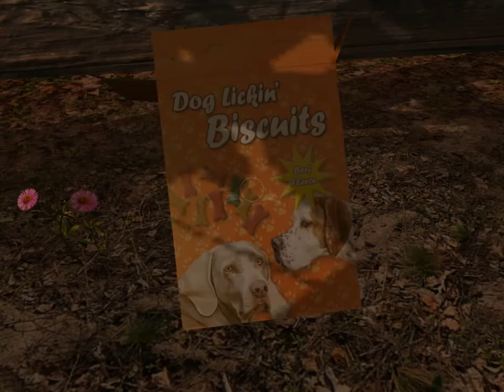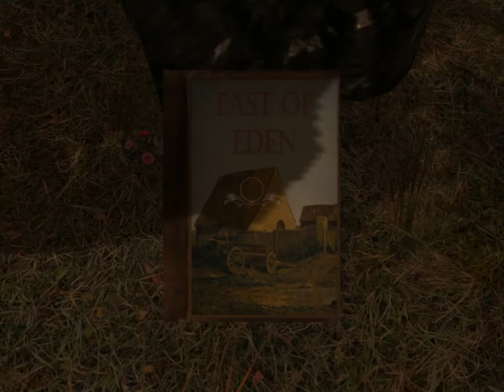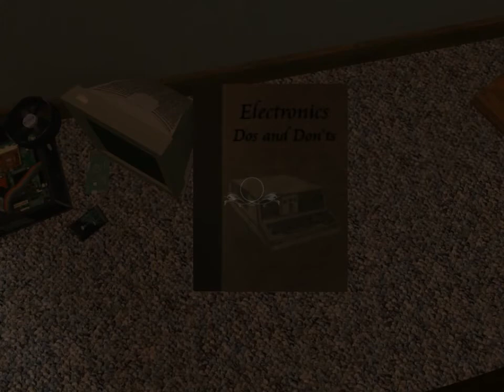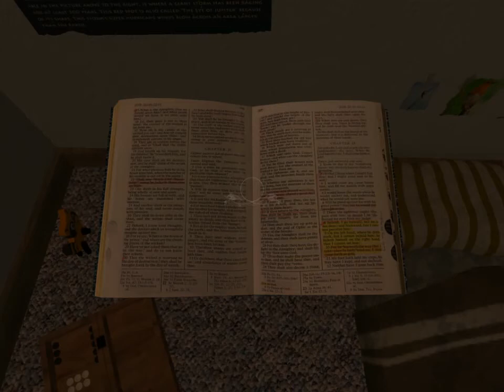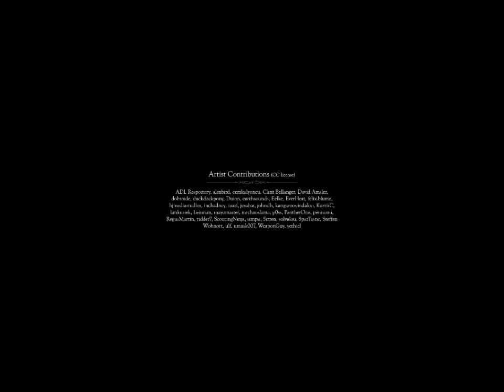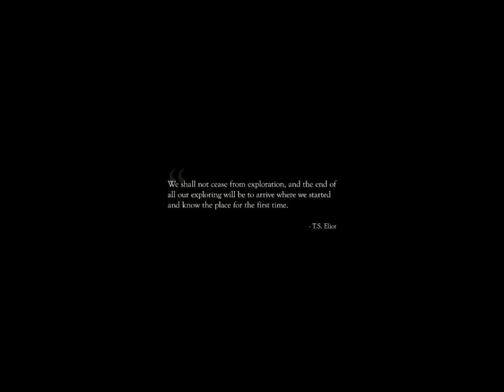[Lt100%] Home is Where One Starts...